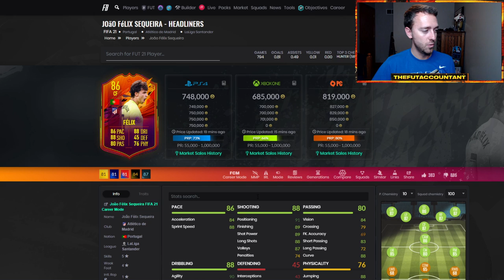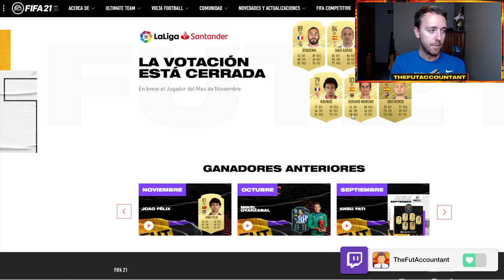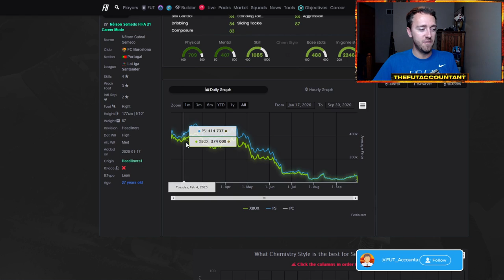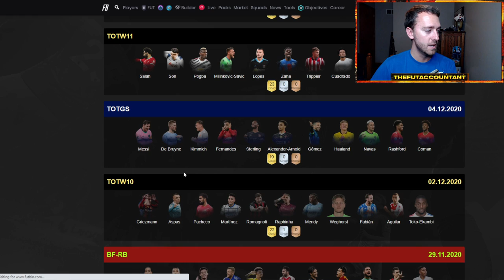MARKET OUTLOOK! HOW TO TRADE THIS WEEK AND CAN YOU INVEST IN HEADLINERS? FIFA 21 Ultimate Team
Market outlook! How can you trade this week to make coins in FIFA 21 Ultimate Team and can you invest in Headliners this week?